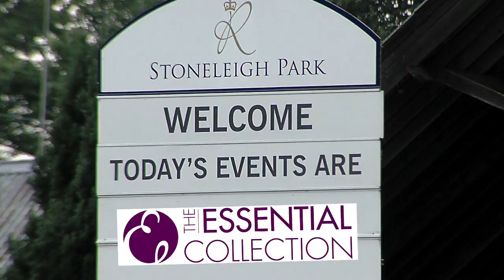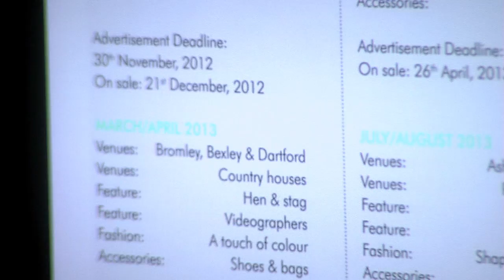Miss England - Miss Kent- Wedding Show - Essential Collection 2013 TEC JSPV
Trade Wedding Show the Essential Collection 2013 TEC by Attire Bridal trade bridal magazine.  Held at 'leafy' Stoneleigh nr Kenilworth and Leamington Spa Warwickshire. Filmed on opening Sunday, despite the Andy Murray Wimbeldon victorious Final still a high attendance and very popular with visitors and traders, watch the vid to find out more. Miss England Finalist Miss Kent on Gino Cerruti stand.  Others in catwalk were Romantica of Devon, Alfred Angelo, Lily Bella Bridal, Chic by Hollywood Dreams, Mia Solano, Phoenix Gowns, Qiana Bridal, The Eternity Group,Romance Bridal, Rainbow Club, Bride and Grooms Melton. Video by JSPV commercial.